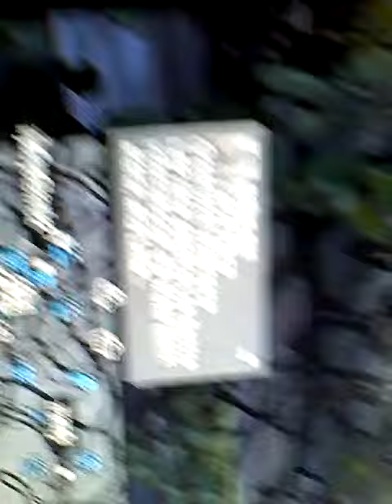This guy in gta 5 is a ahole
For anyone that plays fortnite and have a discord look up fortnite fans and it has chapter 3 season 1 photo